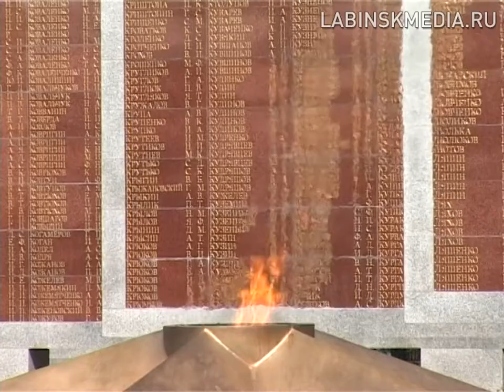"Время новостей" 08-04-2019.